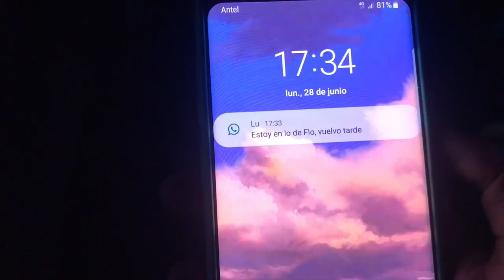GANADORA CONCURSO CINE CELU 2021: Laura Galván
Cortometraje de Laura Galván: “Sola” - 60 segundos
Actúa: Laura Galván

👍 Laura Galván es la ganadora del concurso CINE CELU 2021 en la categoría "PREMIO DEL JURADO CATEGORÍA MENORES"

📌 Cine Celu es un concurso de cortometrajes de 1 minuto organizado por la red de Alianzas Francesas en Uruguay, la Cinemateca Uruguaya y la Escuela de Cine Uruguaya, con el apoyo de la Embajada de Francia en Uruguay y Antel.

🎊Se entregarán tres premios, recompensados con teléfonos y un plan básico ofrecidos por ANTEL, un premio en numerario de 10.000 pesos, becas para talleres en la Escuela de Cine de Uruguay, un acceso por un año a la mediateca digital de la Alianza Francesa y una suscripción a la plataforma de streaming MÁS de la Cinemateca de Uruguay.